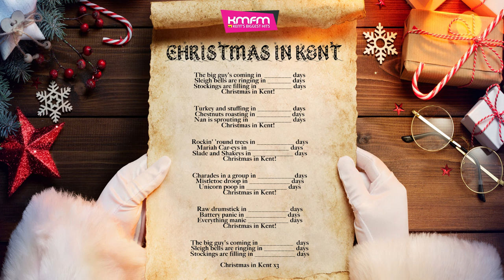Christmas In Kent - kmfm Breakfast with Garry and Chelsea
The big guy's coming in  ________ days
Sleigh bells are ringing in _______ days
Stockings are filling in __________ days
Christmas in Kent!

Turkey and stuffing in __________ days
Chestnuts roasting in __________ days
Nan is sprouting in      __________ days
Christmas in Kent!

Rockin' 'round trees in ___________ days
Mariah Car-eys in ____________ days
Slade and Shakeys in ____________ days
Christmas in Kent!

Charades in a group in ___________days
Mistletoe droop in ____________ days
Unicorn poop in ____________ days
Christmas in Kent!

Raw drumstick in ____________ days
Battery panic in ____________ days
Everything manic ____________ days
Christmas in Kent!

Christmas in Kent!
Christmas in Kent!
Christmas in Kent!